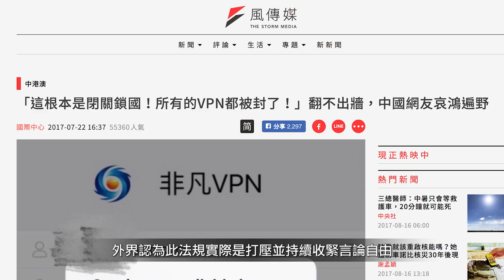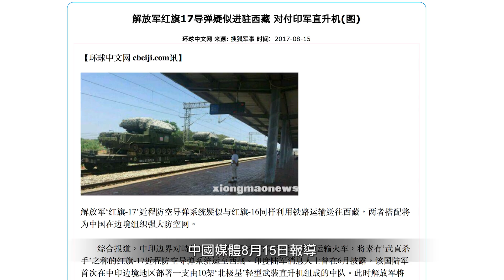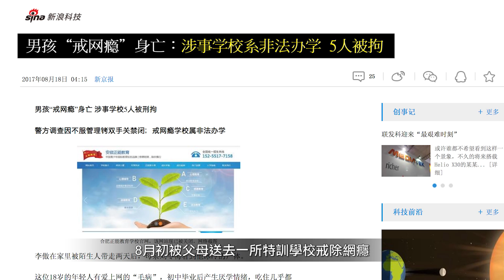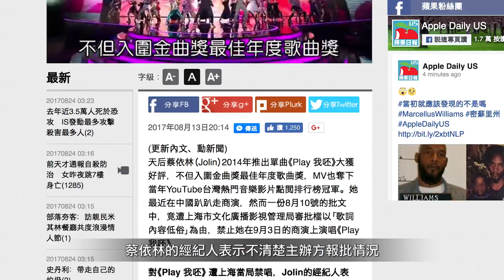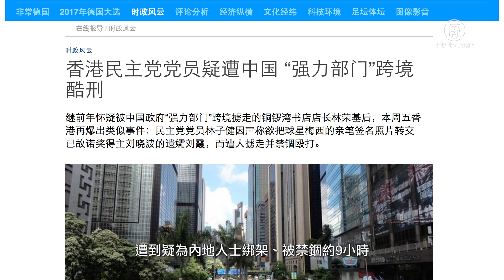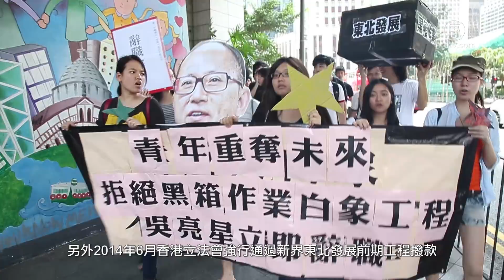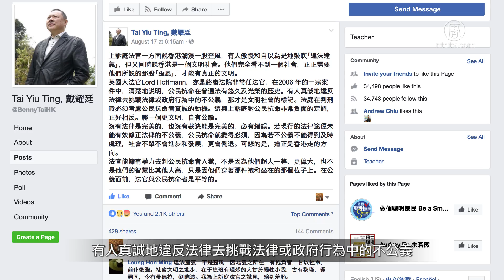老外中國週報：騰訊新浪百度遭調查、少年進戒網學校48小時亡、雨傘運動3人被判囚│老外看中國│郝毅博 Ben Hedges│新唐人電視台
最新一集的「老外中國週報」完成囉！除了Jolin的Play我呸可能在上海禁唱！最近中國還發生了哪些大事，一起來看看！